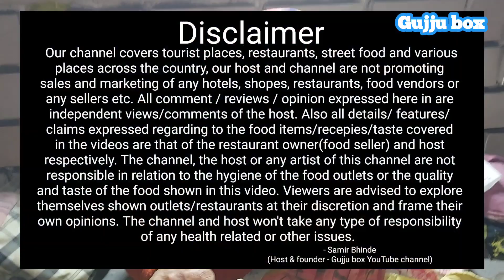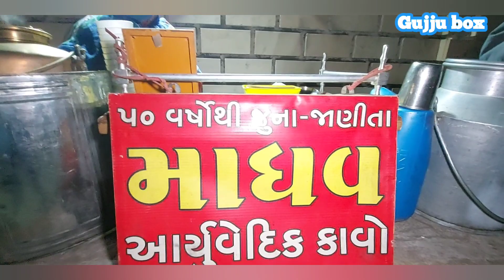વૃદ્ધ દંપતીએ કાવો વેચી 5 દીકરીઓને પરણાવી | ઢળતી ઉમરે પણ અથાગ મહેનત કરે છે | ક્યારેક બોણી પણ નથી થતી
માધવ કાવા સેન્ટર
એ.જી. ઓફિસના દરવાજા પાસે,
કિશાનપરા ચોક,
રાજકોટ